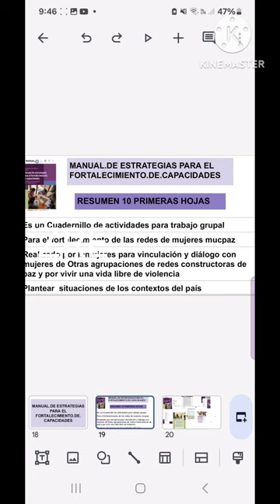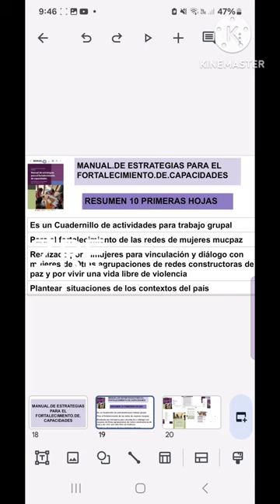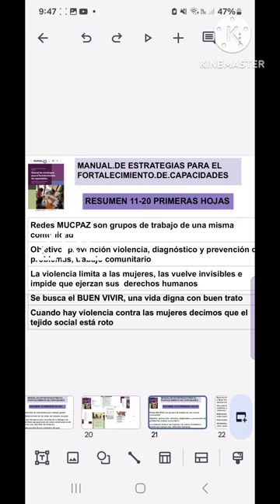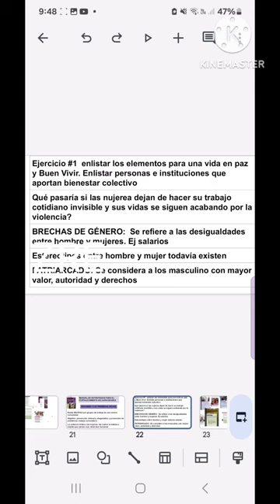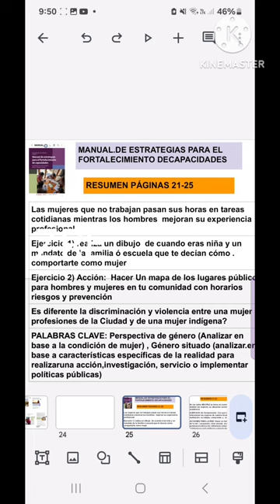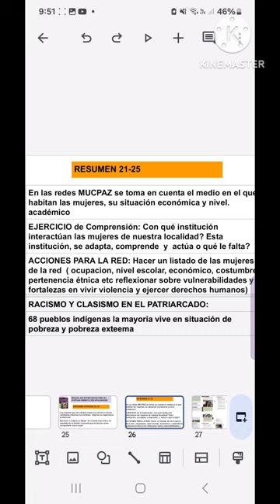Manual pág 1-25 estrategias para el fortalecimiento de capacidades